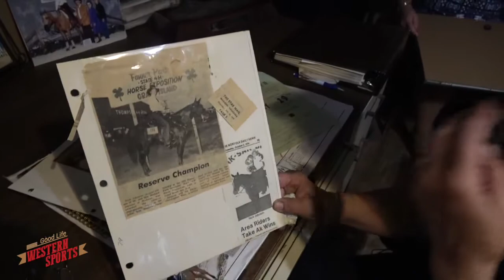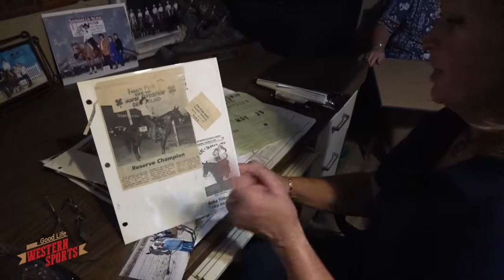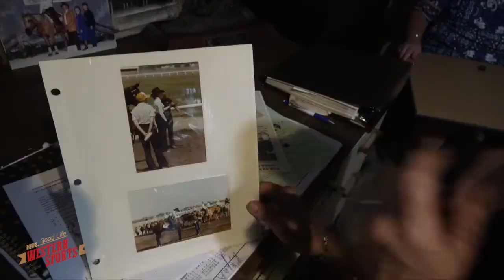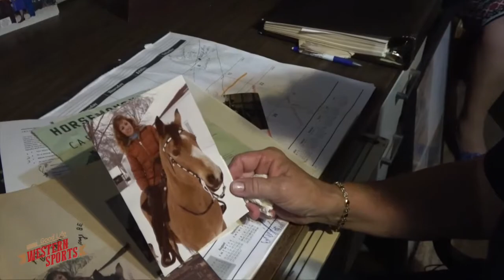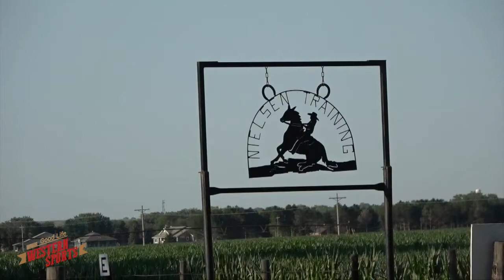Good Life Western Sports - Carol Nielsen Training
For over 40 Years, Carol Nielsen has been inspiring the youth in an out of the arena. Her legacy continues today as many of Nebraska's best equine trainers have built their initial foundation for riding, training and working with youth under Carol's leadership. As the youth prepare of the upcoming Nebraska State 4-H Horse Show at Fonner Park in Grand Island, NE many of the exhibitors, parents, 4-H leaders and trainers can trace their early beginnings back to Carol Nielsen from Norfolk, NE.